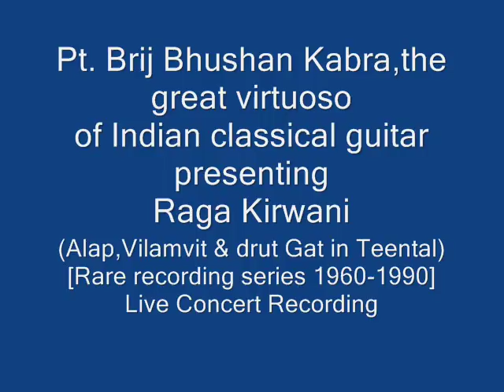Pt. Brij Bhushan Kabra presenting Raga Kirwani with Tabla Wizard Ustad Zakir Hussain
Raga- Kirwani(Vilamvit & Drut Gat in Teental)
Tabla- Ustad Zakir Hussain
Paintings by Kamla Kabra
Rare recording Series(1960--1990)